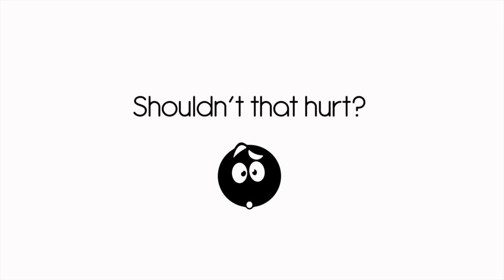Grand Champions Polo Club Guys Making a Winterfest Promo Video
This video is a collection of outtakes from the filming of an official 15 second promotional video for Winterfest 2014 in Wellington, Florida. The video features Grant Ganzi, Christian Weiz, Juan Bollini and Wes Finlayson from Grand Champions Polo Club. It took a little longer than expected ;P